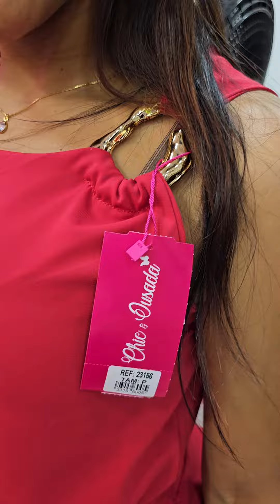Novo ! 080 FEIRA DE RUA Jose Avelino Buraco da Gia Fortaleza Feira da Madrugada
Gostou do vídeo me segue , se inscreve e deixa seu comentário !

Meus equipamentos

Microfone Shotgun Rode VideoMicro
Ultra Compacto para Câmeras e Gravadores

Minha Web Cam Logitech Brio 4k Pro

Microfone Fifine

Gaiola Suporte Smartphone

Tripé Câmera smartphone 1,80m

Tripé flash , luz ou iluminador led

Led Amaram Aputure Al-m9

Painel Led 160

Power Bank 20.000mil mah de carga

Bateria + carregador Npf970